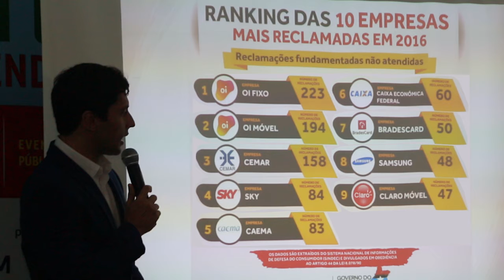Procon promove 3ª Semana de Prevenção e Combate ao Endividamento